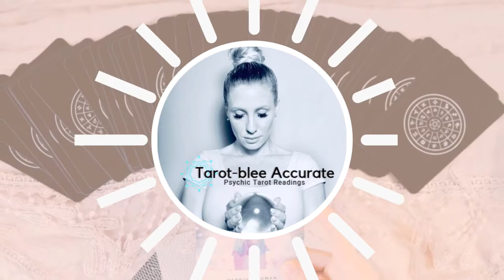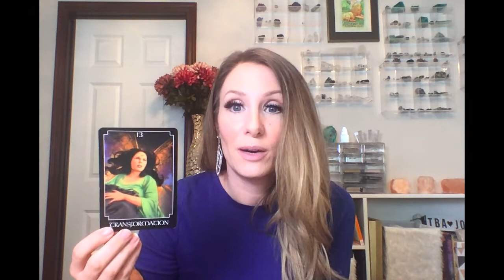May 2020 Leo Rising Career and Money Tarot Reading Horoscope- Work Guidance and Finance Vibe!